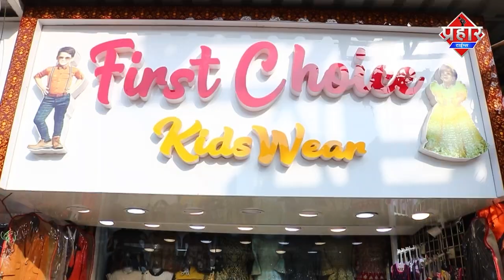पुलिसकर्मी को धमकाया, AIMIM के माजिद हुसैन पर केस, देखें वीडियो || Islamuddin Khan || Prahar Times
पुलिसकर्मी को धमकाया, AIMIM के माजिद हुसैन पर केस, देखें वीडियो || Islamuddin Khan

हैदराबाद के पूर्व मेयर और AIMIM नेता माजिद हुसैन के खिलाफ बंजारा हिल्स पुलिस ने केस दर्ज किया है। माजिद पर पुलिसकर्मी की ड्यूटी में व्यवधान डालने और फिल्म नगर स्थित प्रॉपर्टी में अतिक्रमण करने का आरोप है। प्रॉपर्टी के मालिकाना हक को लेकर दो गुटों में विवाद की शिकायत के बाद पुलिस टीम फिल्म नगर के रोड नंबर 86 पहुंची थी। इसी दौरान पूर्व मेयर और उनके कुछ सहयोगियों का पुलिस टीम से विवाद हो गया। पुलिस के साथ बहसबाजी और धमकी देने का वीडियो वायरल है।